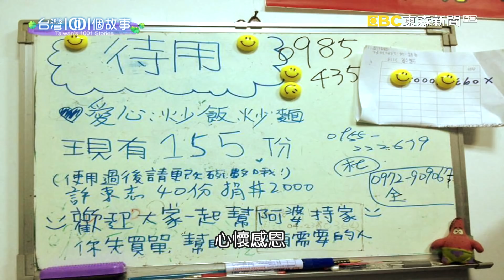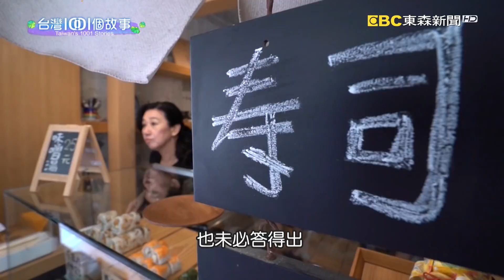（網路搶先版）阿婆米豆粽 vs. 巷弄肉粽王 最溫情的傳統味-台灣1001個故事-20190602【全集】